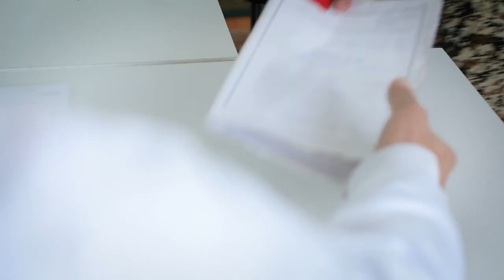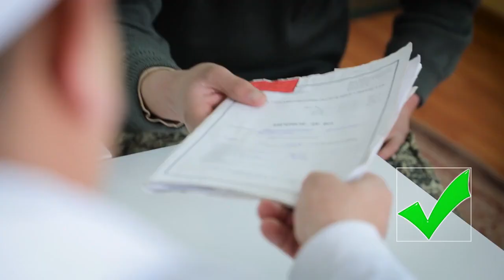Ijtimoiy rolik Korrupsiya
Biz Korrupsiyaga qarshimiz